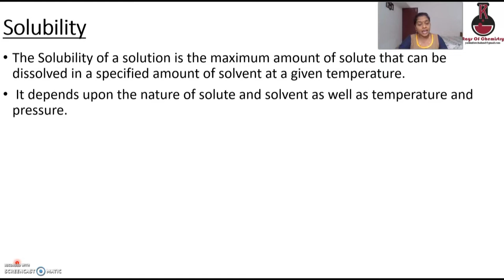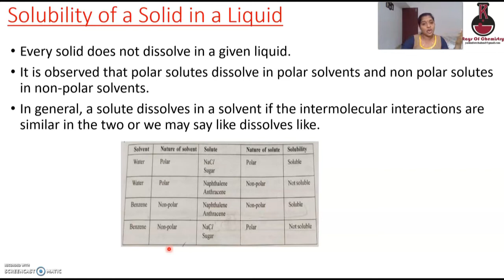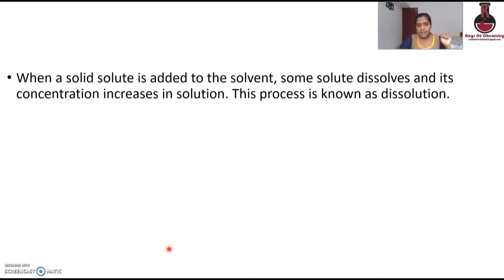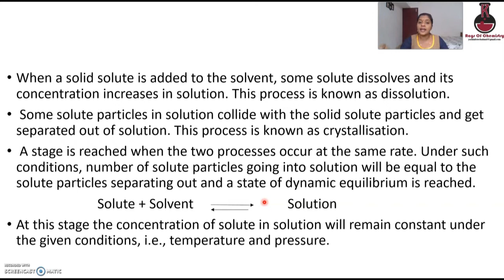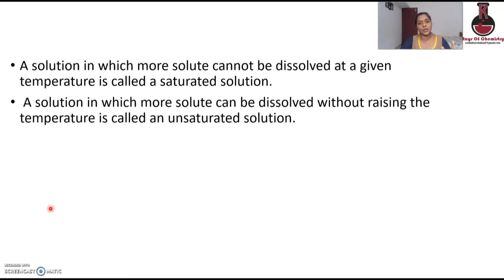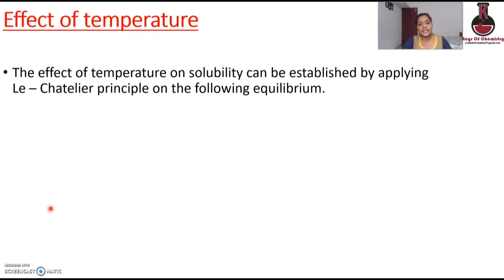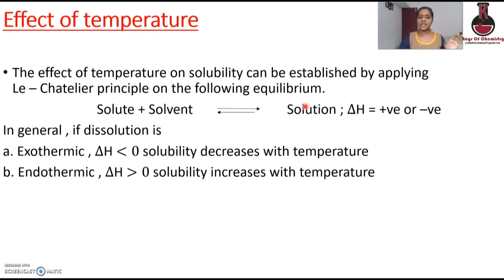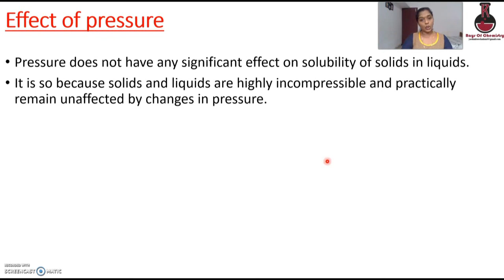Plus Two | Chemistry Chapter 2 | Solutions | Malayalam | Part 5 | Solubility | Types of Solutions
Class 12 |  Chemistry Chapter 2 | Solutions | Malayalam | Part 5 | Solubility  | Types of Solutions